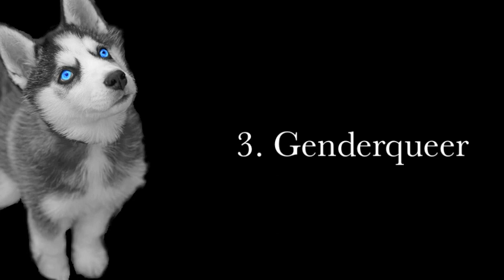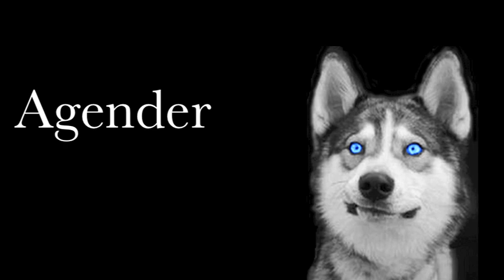Mihin on transvestiitit kadonneet??? (Muunsukupuolisuus)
Ihmetellään muunsukupuolisuutta ja sen vaikutuksia ihmisiin ja yhteiskuntaan.

Musiikki:
Turmion kätilöt - Pimeyden morsian